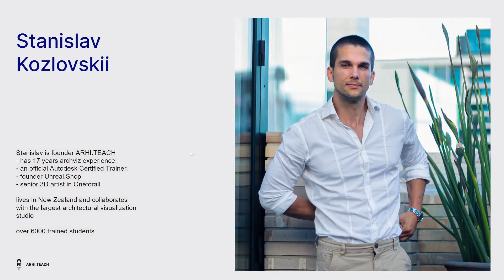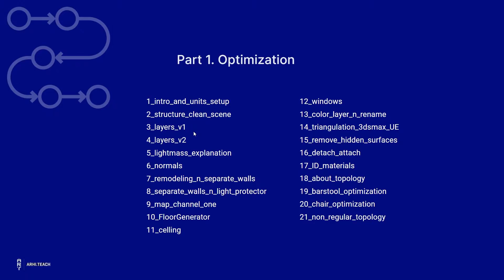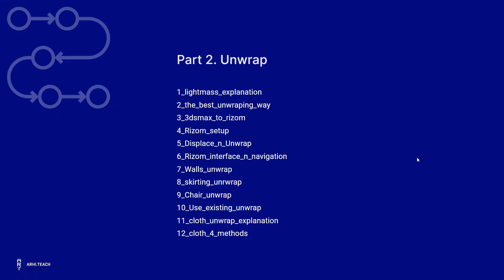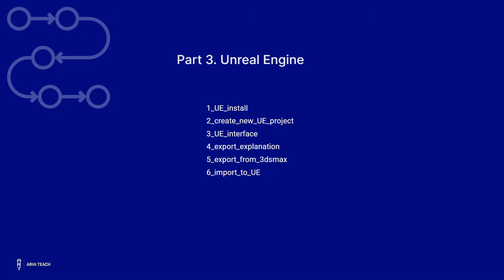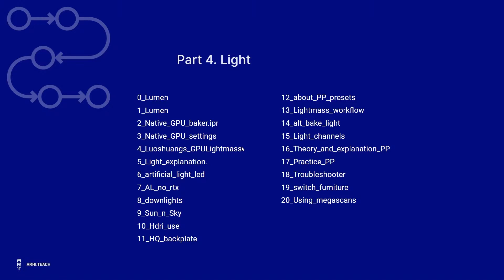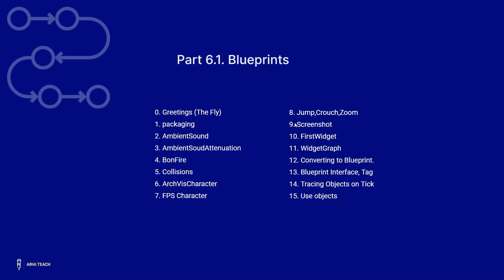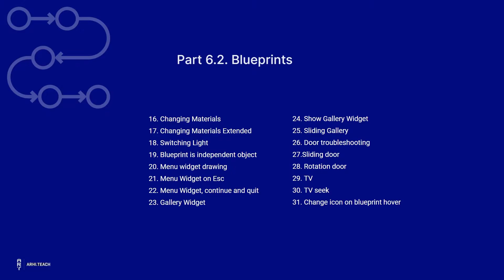How to learn architectural visualization in Unreal Engine 5 | My scheme and course for Unreal Engine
In this video I'll tell how to learn Unreal Engine for architectural visualization and show my working scheme

🔥Info about architectural visualization course in Unreal Engine 5  and subscription to course

Content of How to learn architectural visualization in Unreal Engine 5 | My scheme and course for Unreal Engine
00:00 About me and my Unreal Engine architectural visualization course
01:04 Optimization in Unreal Engine 5
04:50 Students works on the course
05:08 Unwrap in Unreal Engine
06:38 Students works on the course
06:45 How to install and start to use Unreal Engine 5
07:13 Students works on the course
07:52 Light in Unreal Engine 5
10:10 Students works on the course
10:31 Shaders in Unreal Engine
12:03 Students works on the course
12:12 Blueprints in Unreal Engine 5
13:15 Animation in Unreal Engine
13:23 Bonuses on the Unreal Engine course
13:34 Certificate and students feedback, where to buy the course

My laptop: Acer Predator GX-792-78YD